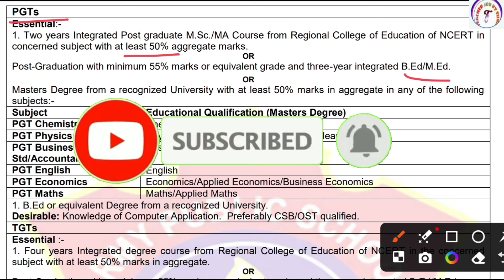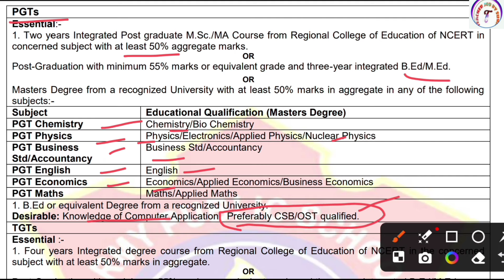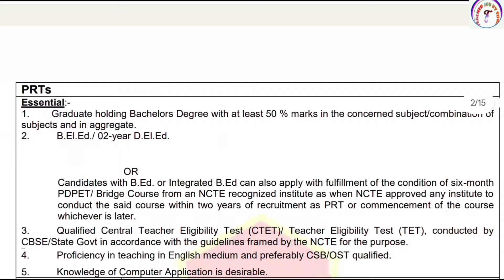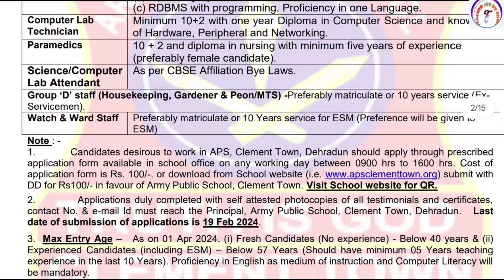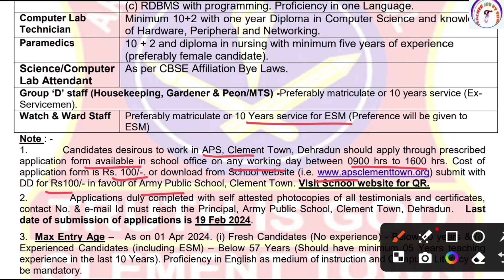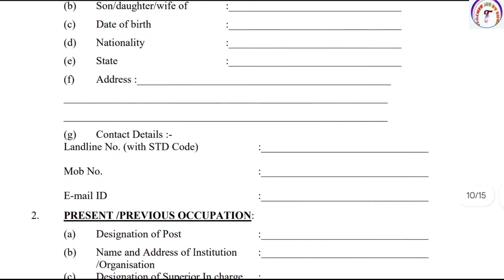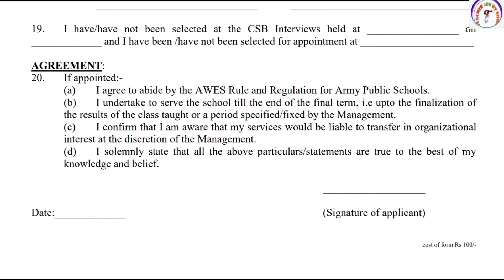Army School New Vacancy 2024 | AWES Army School Teacher Vacancy 2024 | AWES Notification out | CTET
KVS👇

KVS RECRUITMENT
KVS VACANCY

NVS👇

NVS PREPARATION

DPS👇

DPS VACANCY
DPS RECRUITMENT